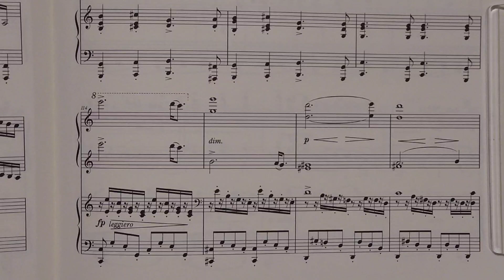ブラームス連弾練習 111〜119